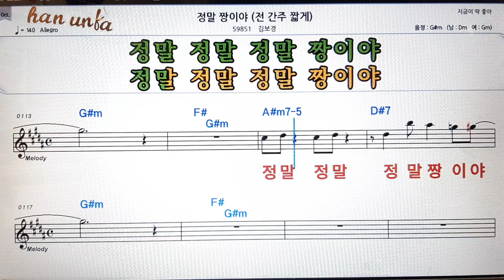정말 짱이야/김보경👍노래 반주, 코드 악보,가라오케💋Karaoke*Sheet Music*Chord*MR